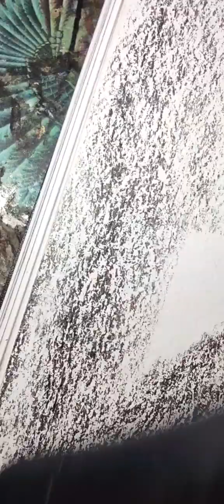speakingepisode hgsp speedpainting instructions tutorial vlog